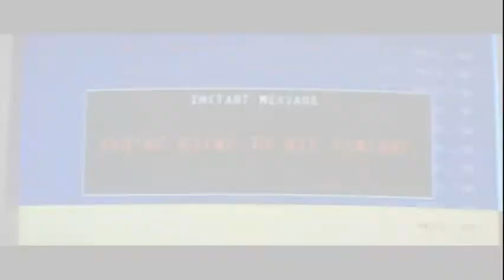Scream Trilogy Music Video - "Scream" by MJ and JJ